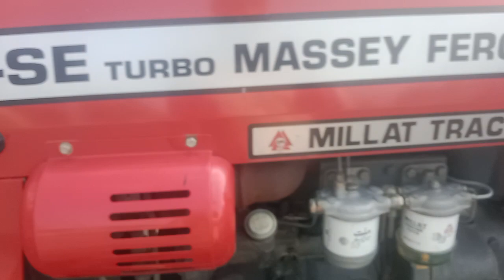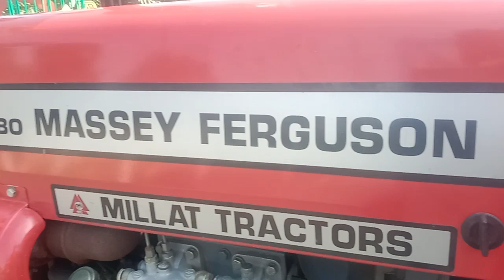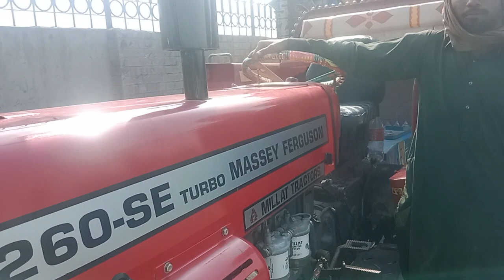tractor for sale in punjab//Massey ferguson//massey240tractor for sale//massey135tractor for sale//